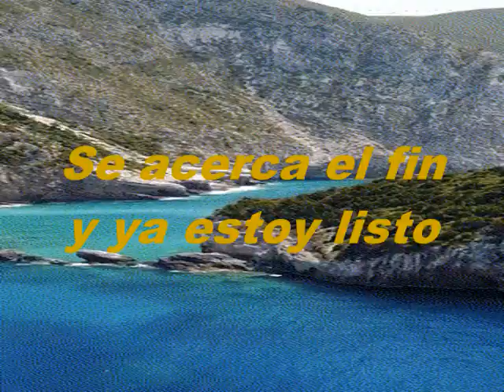Se Acerca El Fin